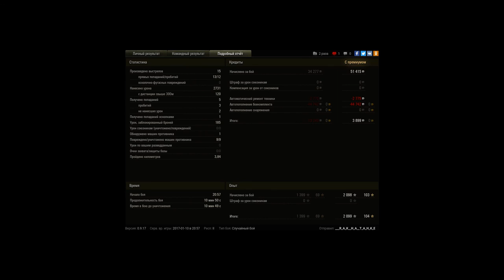КВ-1С, Хайвей, Стандартный бой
Игрок: ___R_A_K__H_A__T_A_H_K_E